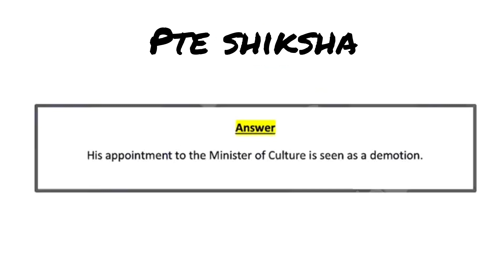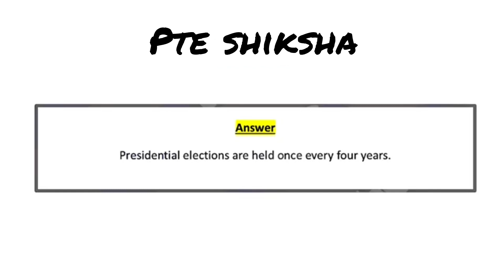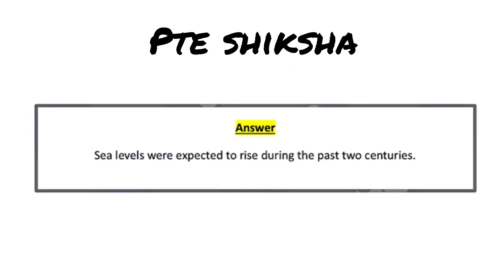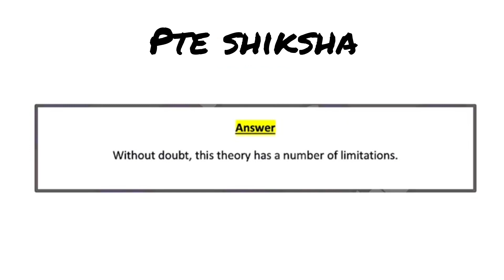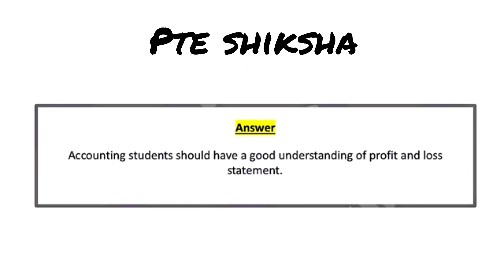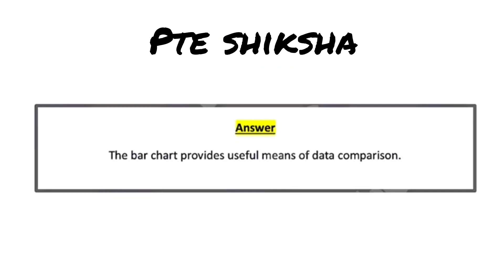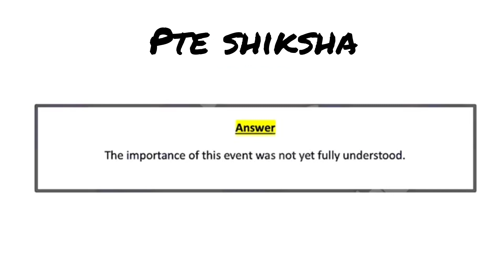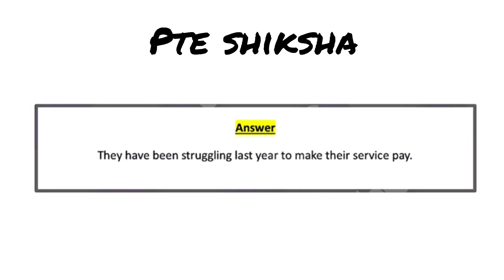write from dictation/pte shiksha/ most repeated